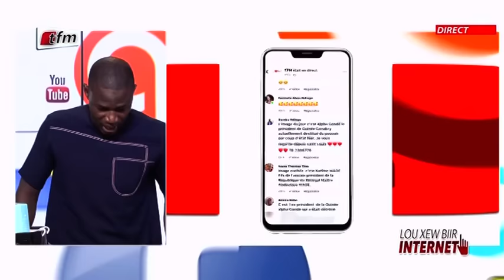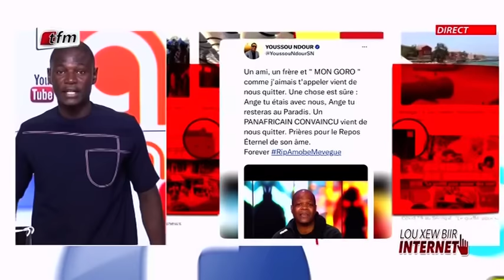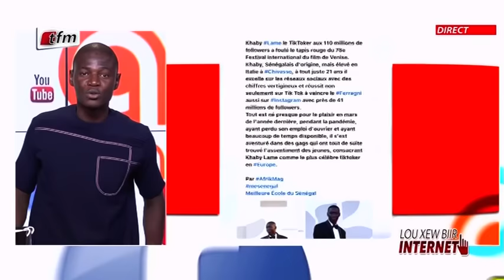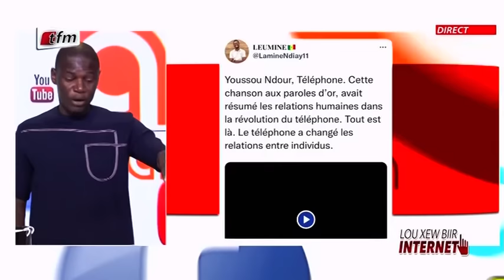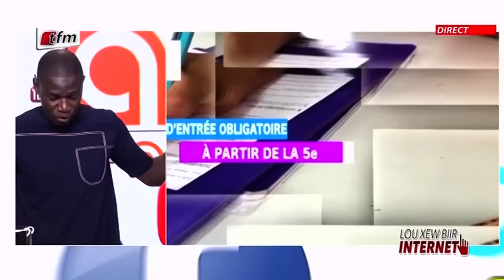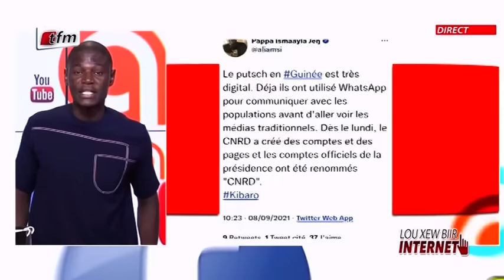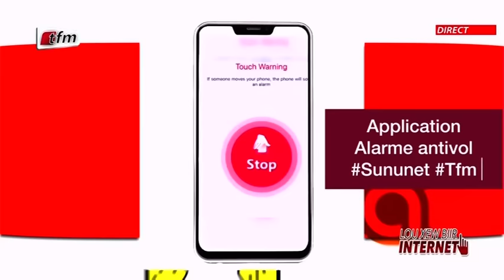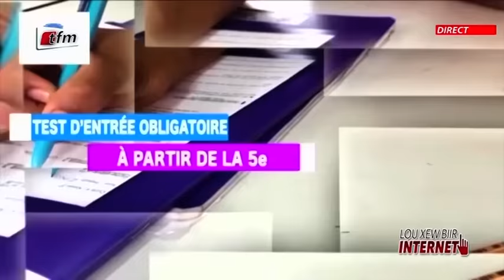"Lou xew biir internet" - Pr : Mamadou Ndiaye - 08 Septembre 2021